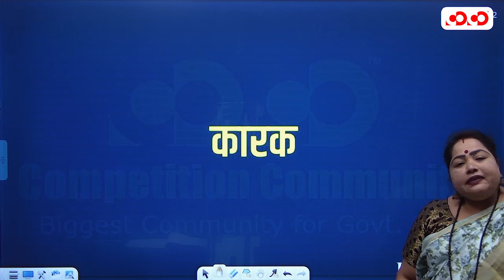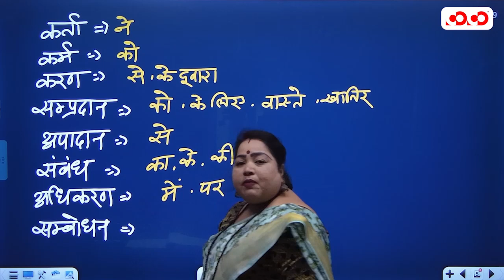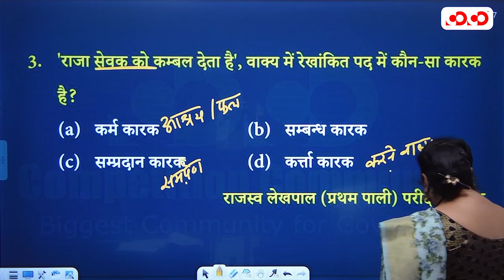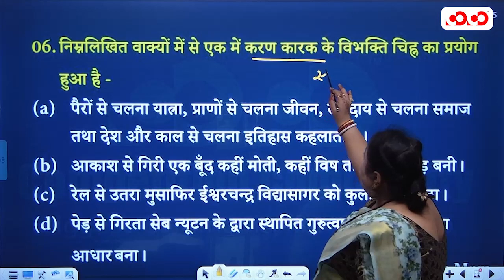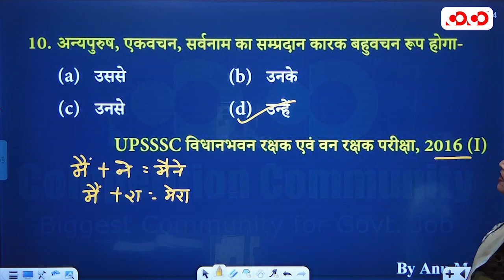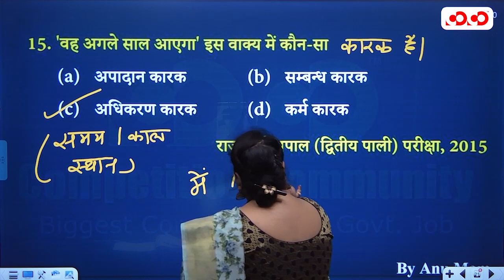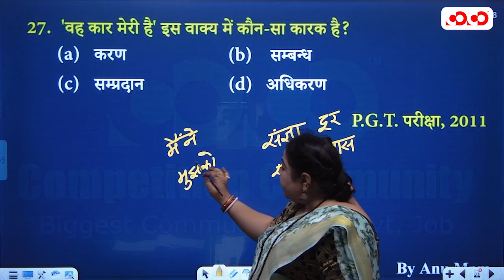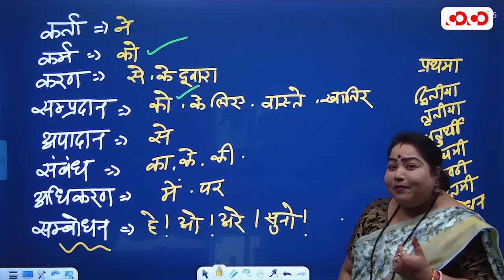कारक रचना | Language मंत्रा | Lecture - 10 | By Annu Ma'am | Competition Community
कारक रचना,निपात,वाच्य, वाक्यांश का एक शब्द | सामान्य हिंदी  |